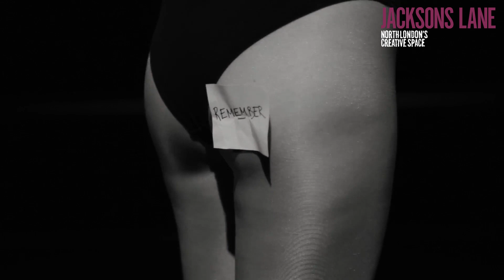Lola TRAILER | Lumo Company | Jacksons Lane 3-4 Oct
A twisted exploration of trying to remember and not remembering.

In this two-hander, featuring tightwire, aerial straps and all manner of circus skills, frustration and distorted moments arise from each attempt, and failure, to remain connected to the world.

Lola explores themes of loneliness, social exclusion and dementia through the lens of black comedy and circus. Physical comedy and circus stunts bring humour and lightness to serious subjects – always with a strong spirit of the absurd.

A co-production with Jacksons Lane.